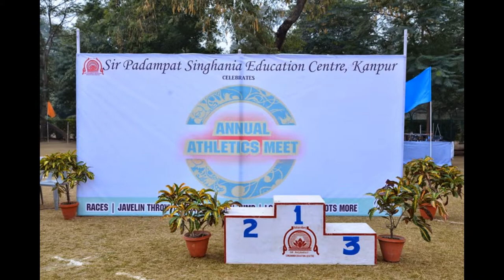SPSEC:: 28th Annuall Sports Day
On 20th Dec, 2014 28th Annual Sports Day was celebrated with full sportsman spirit. In this event YAMUNA house was the winner. Himachal house stood with the runner up trophy. While Ganga and Vindhya House were the followers